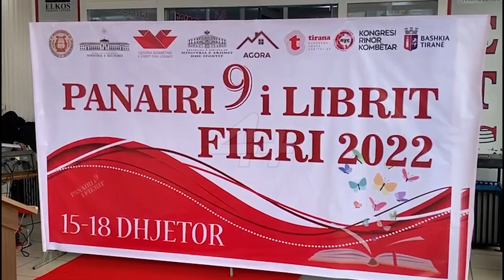Fier, nis edicioni i 9-të i panairit kombëtar të librit